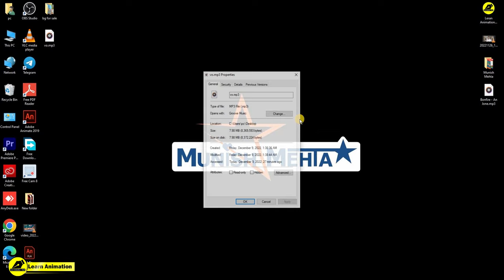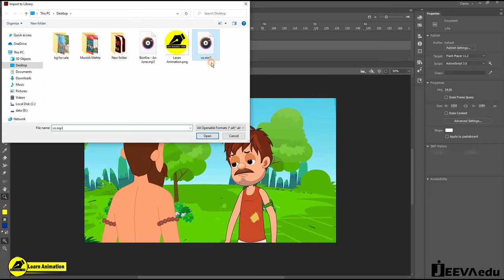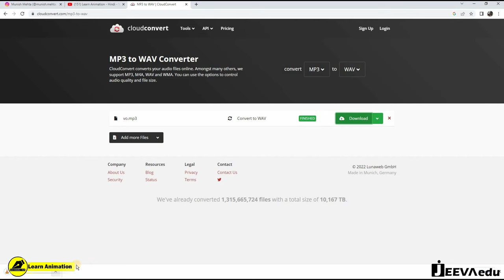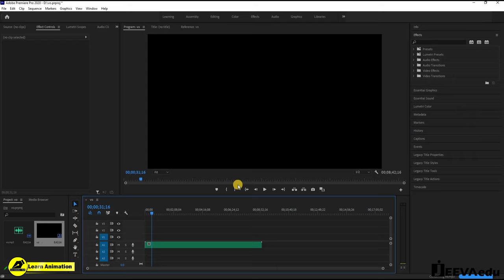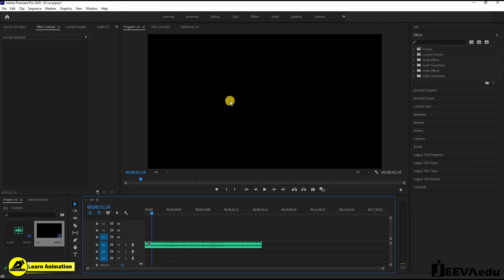How To Convert MP3 to WAV | Convert MP3 Audio to WAV Online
queries👇
3d एनिमेशन वीडियो फ्री कैसे बनाएं?